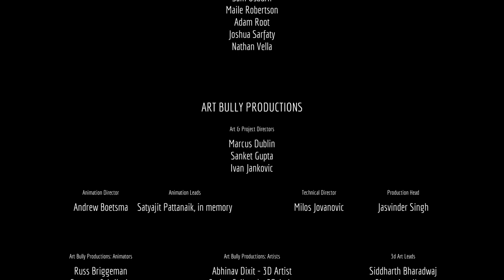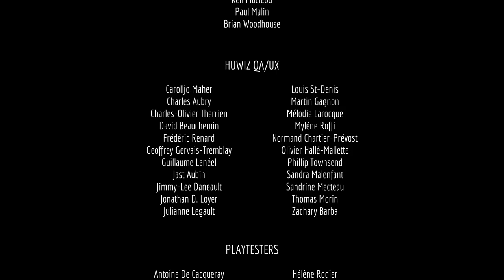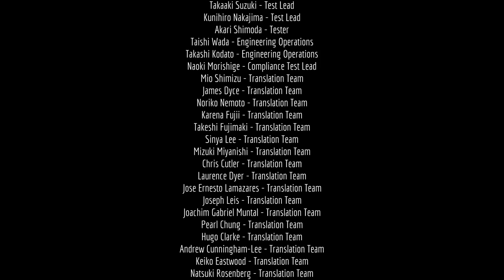[Stray] Part 3 till End! (2022-07-27)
UNTANGLE AN ANCIENT MYSTERY TO ESCAPE A LONG-FORGOTTEN CITY.